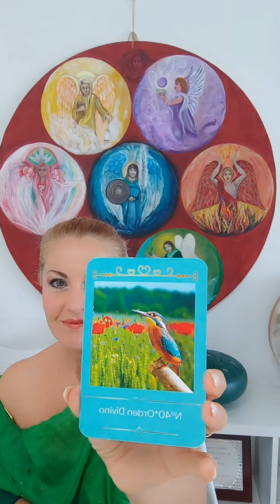👼🏼Escucha éste Mensaje 🙏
👼🏼ESTAS PROTEGIDA !!!✨

TAROT DE LOS ANGELES GRATIS con Libertad
¿Qué es el tarot y para qué sirve?
Hoy en día, la cartomancia es una de las prácticas a las que más recurren los humanos para obtener consejos sobre su destino. En principio, el Tarot está considerado como un arte que se utiliza para predecir el futuro y adivinar el pasado a través de la lectura de cartas.
¿Qué tipo de tarot es el mejor?¿Quieres saber qué tarot es el más recomendado y fiable ? El servicio de tarot más efectivo es el que ofrece predicciones certeras y respuestas a todas las dudas. El tarot canalizado por Libertad Castro Cano es muy fiable y aporta mucha claridad, a demás de ser integrativo.
¿Cómo se leen las cartas del tarot? permitiendo a tu intuición que te de la información, ya que una carta de tarot tiene múltiples definiciones.
¿Qué se le puede preguntar al tarot?
Lo mejor del tarot es que puedes preguntar sobre cualquier cosa. No existe ninguna limitación en cuanto a los problemas que el tarot puede ayudarnos a resolver y entender, aunque normalmente se distinguen en cuatro ámbitos: amor, trabajo, dinero y salud
👼🏼 LLEGÓ LO QUE TANTO DESEABAS ✨

👼🏼Este encuentro elevará tu frecuencia Vibratoria y limpieza de las energías densas que te hunden, desmotivan y te deprimen. Este vídeo te conecta de manera perfecta con las energías más poderosas y positivas  ❤️ ✨🙏 para que recibas la ayuda que necesitas y vivas una transformación total y la Sanación que en este momento tu Ser requiere, tanto a nivel de tu Cuerpo físico, mental y emocional. Una experiencia de Salud y Bienestar ✨

👼🏼 PARTICIPA EN NUESTRO TALLER DE TAROT Y CLARIVIDENCIA ✨
 Si deseas  reservar el taller o la  consulta privada🔹👇

DIOS TE AMA Y TE CUIDA
DIOS TE BENDICE Y PROTEGE
RECIBE EL ABRAZO DE JESUS
TU  ANGEL DE LA GUARDA TE DICE HOY:MEJORA TU AUTOESTIMA, CONFIA EN TI MISMA, VIVE EL AMOR PROPIO Y RESPETATE TAL COMO ERES.